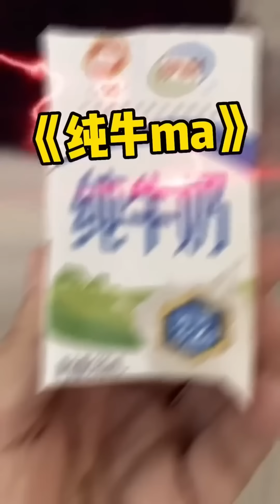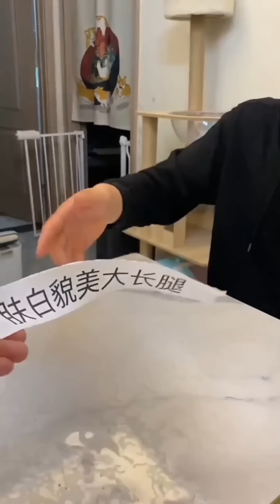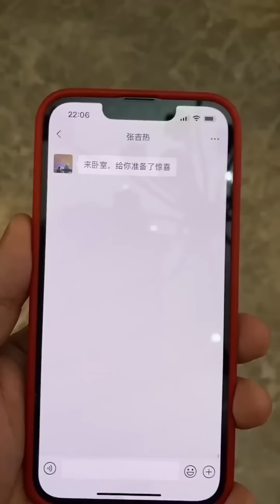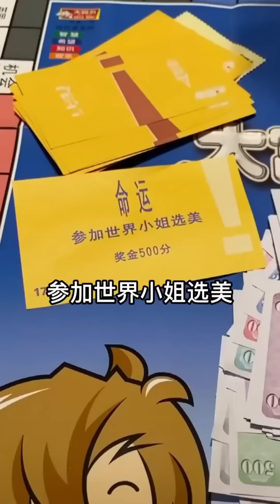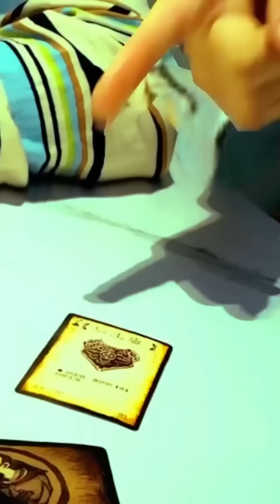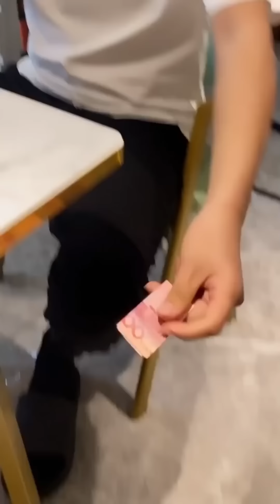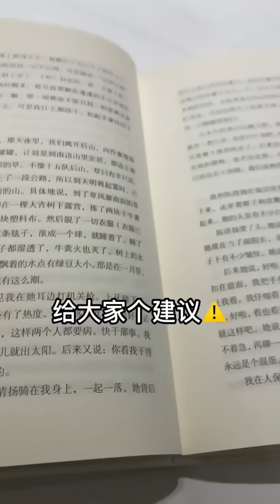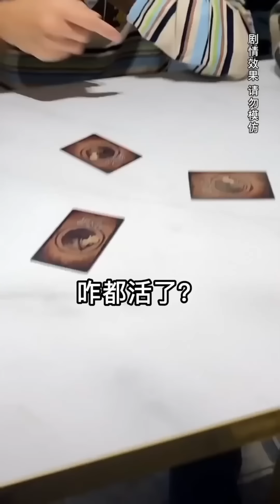峻宁峻宁：我还有个舍友，就挺正常的！搞笑